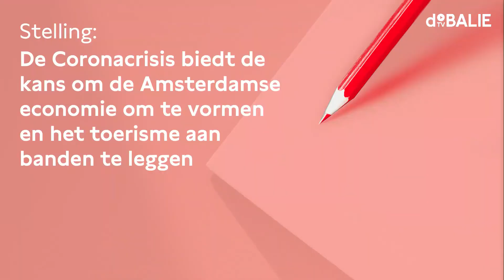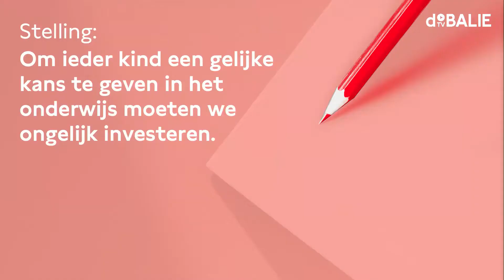De Verkiezingen: Hoofdstaddebat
Drie Amsterdammers over landelijke vraagstukken en Amsterdamse gevolgen

De Coronacrisis heeft Amsterdammers hard geraakt. In de eerste plaats qua gezondheid, maar de crisis legt ook de kwetsbaarheid van de Amsterdamse economie bloot. In dit Hoofstaddebat gaan drie Amsterdamse Kandidaatkamerleden in debat over de toekomst van Nederland en de gevolgen voor onze hoofdstad.
Hoe kunnen we de gezondheid en een gezonde levensstijl van Amsterdammers bevorderen? Welke beleidsmaatregelen moeten we nemen om de Amsterdamse economie structureel te versterken? Hoe houden we onze stad veilig? En hoe werken we aan een onderwijssysteem waarin gelijke kansen centraal staan? In een uurtje maken we de balans op.